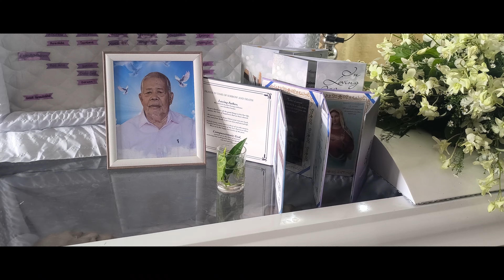BENJAMIN ARPON 1944 -2424